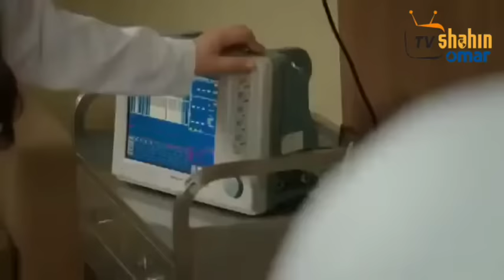شاهين سریال 161 برخه = 161 Shaheen drama